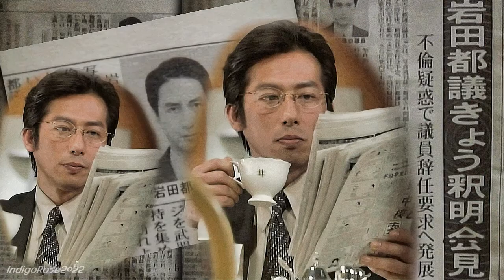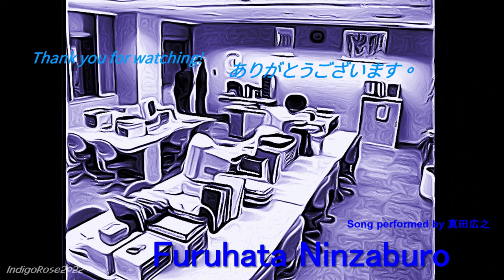Hiroyuki Sanada 真田広之 in Furuhata Ninzaburō 古畑任三郎 with Masakazu Tamura 田村 正和 Song 愛の轍 Ai no wadachi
Furuhata Ninzaburō 古畑任三郎 is a Japanese murder mystery/drama well known because of it's cleverness (similar to Columbo) as the main character played by Masakazu Tamura 田村 正和 in a very quirky way. The show was known for hosting lots of very famous Japanese as suspects/victims. Really enjoy this show, and have watched several episodes now that I was able to get DVDs (recently re-released). Sanada's performance in this as Kazuo Yura was excellent. Though I am impressed by almost all his performances, I do enjoy when he gets a chance to play the villain! Very intimidating! LOL

Highly recommend this show, not sure if it's possible to find anywhere (as I said, I got several episodes on DVD from Amazon Japan).

The song is 愛の轍　Ai no wadachi (Rut of Love) Performed by Sanada Hiroyuki 真田広之